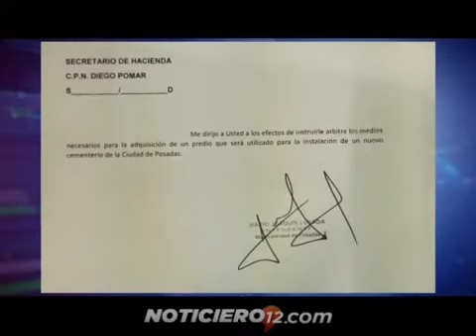Posadas: continúan las exhumaciones mientras buscan terreno para un nuevo cementerio